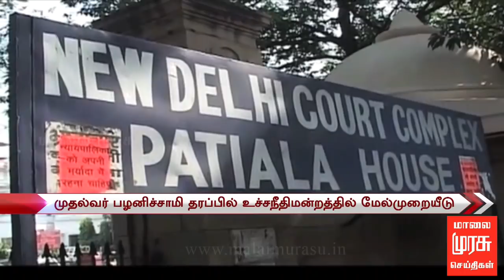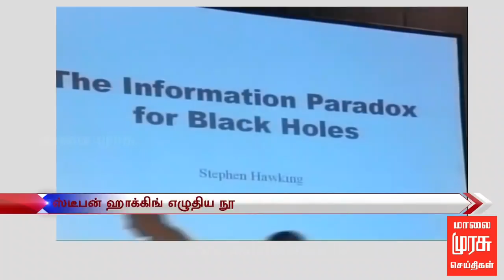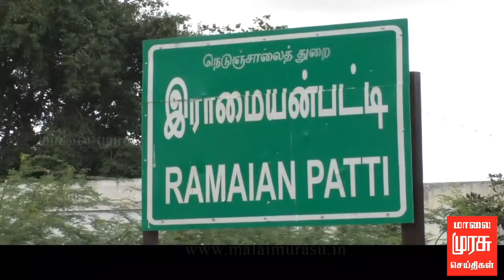7 மணி செய்திகள் | 7 PM NEWS : 14/03/2018